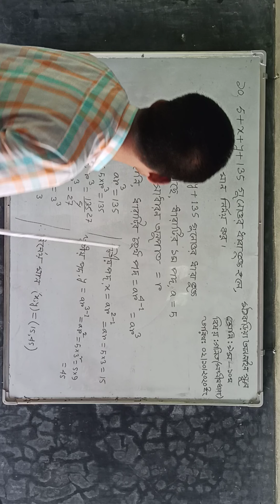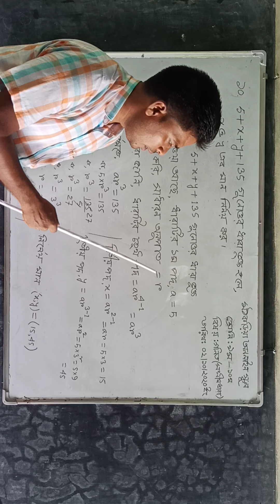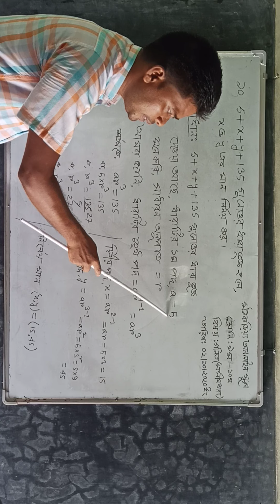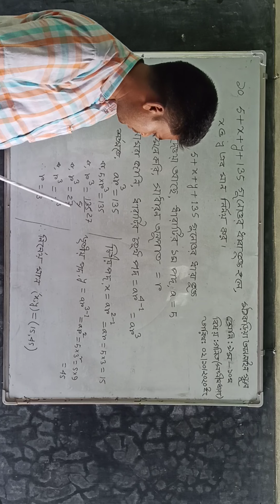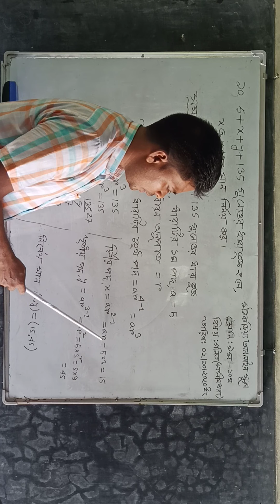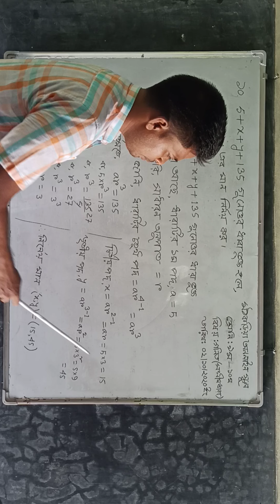শ্রেনিঃ৯ম-১০ম,বিষয়ঃগনিত,প্রেমানন্দ বর্মন,সহকারি শিক্ষক(গনিত),নূরজাহান মেমোরিয়াল মাধ্যমিক বিদ্যালয়,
শ্রেনিঃ৯ম-১০ম,বিষয়ঃগনিত,প্রেমানন্দ বর্মন,সহকারি শিক্ষক(গনিত),নূরজাহান মেমোরিয়াল মাধ্যমিক বিদ্যালয়, মঠবাড়ীয়া, পিরোজপুর।